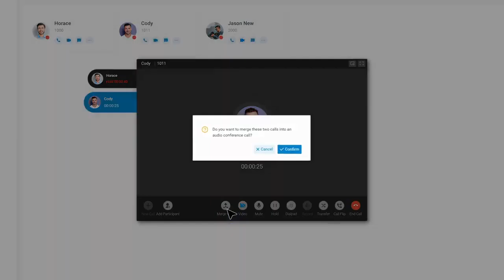Call Merge | Merge Two Calls into One Audio Conference Call | P Series New Call Feature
Now you can easily create a three-way audio conference call by merging two separate calls and a third party together. This new feature will come in handy if you need to host impromptu meetings or include external participants in important discussions.

Available on both the Linkus Web Client and Desktop Client, it can be applied to various call types, including inbound, outbound, or internal calls. Join us in today's video where we will conduct a quick live demo to show you how this new feature works!